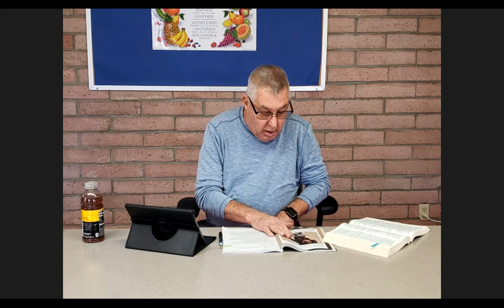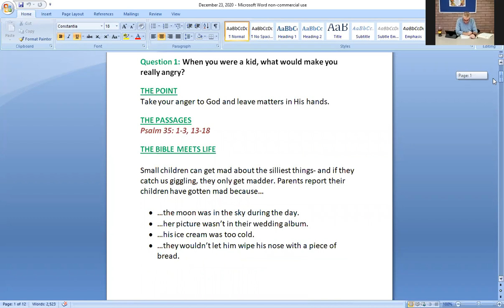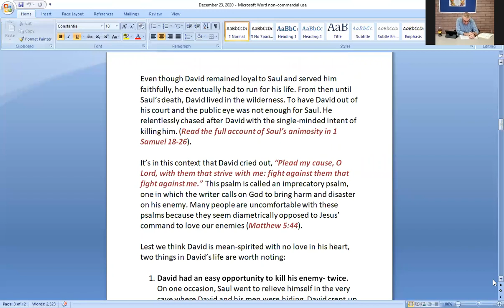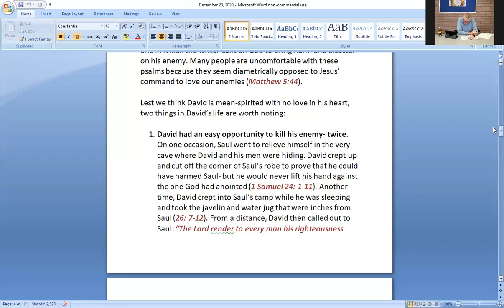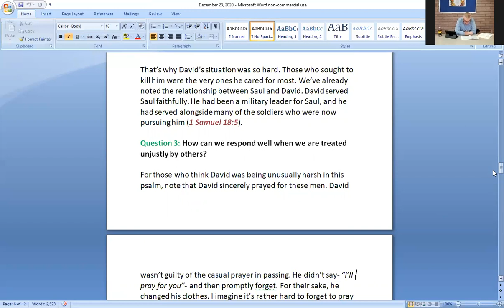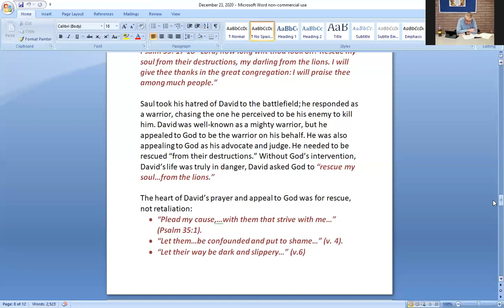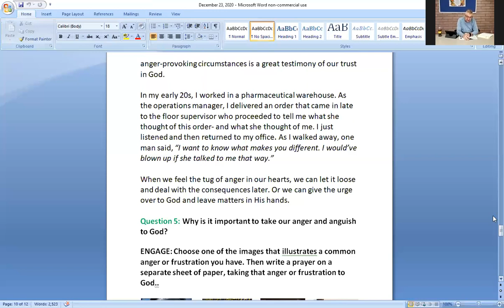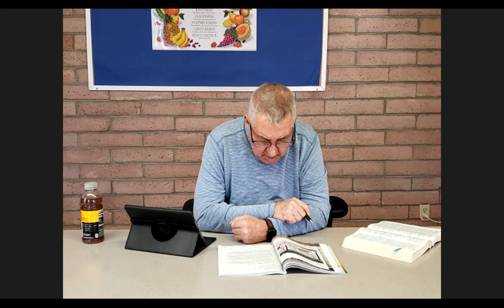Noonday Bible Study: "Redirecting Anger"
Noonday Bible Study with Bro James Kennedy. Scripture for today's lesson is Psalm 35: 1-3, 13-18. Take your anger to God and leave matters in His hands. This is session 4 of 6.
Scripture references:
Psalm 103
Psalm 35: 1-3
1 Samuel 18:7
1 Samuel 13:14; 18:30; 17: 45-52; 16: 12-13
1 Samuel 18-26
Matthew 5:44
1 Samuel 24: 1-11; 26: 7-12; 26: 23-24
Deuteronomy 32: 35-36
Psalm 35: 13-16
1 Samuel 18:5
Matthew 5: 46-47
Isaiah 53:7
Romans 5:8
Romans 12: 20-21
Psalm 35: 17-18
Psalm 35: 1, 4, 6, 8
1 Samuel 31: 1-6
2 Samuel 1: 11-12